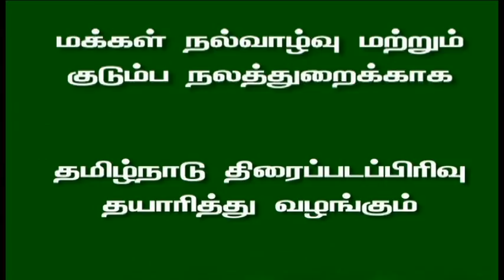Marriage Astrology Program Part